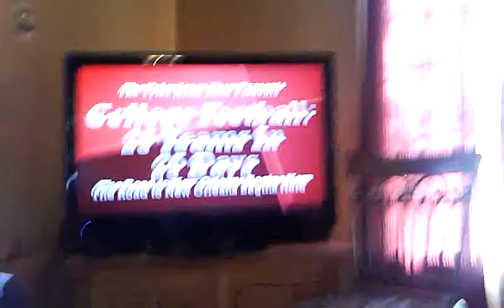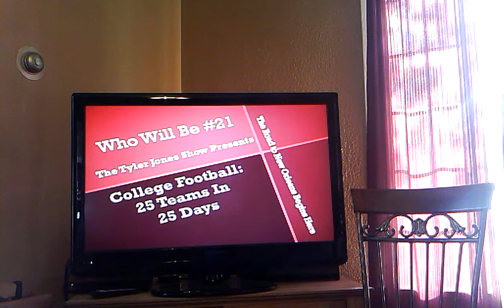25 Teams In 25 Days: #22 Auburn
Tyler breaks down Auburn's 2011 expectations for the Defending National Champions.